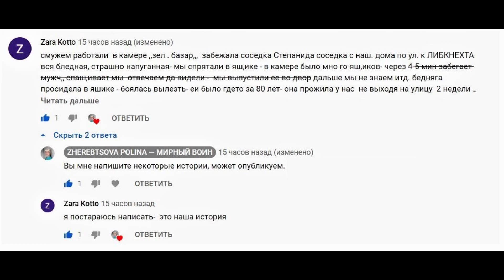Грозный 90-х. ДОМ НА КОНСЕРВНОМ ЗАВОДЕ. Геноцид в Чечне с начала 90-х до середины нулевых.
Полина Жеребцова. Геноцид русских в Чечне. Чеченская война.  Вместо 40% сейчас 1% и в основном это новые люди, которые приехали по работе! Мнение. Факты. Полина Жеребцова говорит о соседях. Чеченская война, Ичкерия, Дудаев, Ельцин, Масхадов. ИСТОРИИ РУССКИХ СОСЕДЕЙ В ЧЕЧНЕ. СТЫД И ПОЗОР ЛЖЕЦАМ И ЛИЦЕМЕРАМ, КОТОРЫЕ СКАЖУТ, ЧТО ПОСЛЕ ПЕРВОЙ ВОЙНЫ С РУССКИМИ ЗЕМЛЯКАМИ  "ЭТОГО НЕ БЫЛО"!  АДРЕС ИЗ ИСТОРИИ: Грозный, ул. Заветы Ильича, д.92, кв 36 Баба Тося (Антонина Щур). Еще у ее большой семьи (дедушка, мать, отец, внуки, которые по фамилии отца Мур-*-*-*вы) был дом в микрорайоне (в районе Консервного Завода).

*Уточнение: Когда я говорю "Наш большой двор по Заветы Ильича" это ШЕСТЬ  больших многоэтажных домов (хрущевок), а когда имею в виду ближайший дворик, то это ДВЕ трехподъездные хрущевки). На большой двор в Первую войну было всего несколько чеченских семей и пара сотен русскоговорящих семей, которые не смогли НИКУДА УЕХАТЬ.

Жеребцова Полина Викторовна (род. 20 марта 1985, Грозный, СССР) — Автор чеченских дневников и рассказов.

Лицемеры, которые отрицают преследования русских земляков в Чечне (особенно массовые после Первой войны), бывают трех видов:
1. Лицемеры, которые вместе с родственниками преследовали, убивали, грабили, и захватывали уцелевшие квартиры ближайших соседей.
2. Люди, которых не было в Чечне (они жили в Эстонии, в Канаде, в Подмосковье, в Питере, да где угодно). Они повторяют ложь за первыми лжецами.
3. Лицемеры, которые были в Чечне, все видели, все знают, но наивно думают, что если об этом молчать и прямо не осуждать убийц и негодяев, то они «помогут своему народу». Еще и оправдывают преступников: «ведь 300 лет назад мы больше пострадали! Забирая у русских - возвращаем свое…».
Нет плохих народов, но в каждом народе есть преступники. Пришедшие в Чечню российские военные – одни люди, а поставившие миллион подписей за прекращения войны – другие русские. Никогда не забывайте об этом! Жившие в Грозном (в Чечне) – третьи, они страдали и от войны, и от преследований.
Для меня, пришедшие к нам с войной преступники, о которых я рассказываю много лет, ничем не лучше местных бандитов, убивавших самых слабых и беззащитных.

"компенсация русским в России"  - МИФ. Никто не получал ничего, до сих пор наши русские земляки без собственного жилья, потеряли дома в Чечне и ничего не получили в русских регионах. Выдавали 120 тыс. рублей только тем, кто уехал с 1994 по 1996 годы, их признали "вынужденными переселенцами", других НЕ ПРИЗНАВАЛИ.  У кого документов не было (отобрали бандиты в Грозном), те вообще ничего не получали, голодали, умирали на улицах.
Ничем нам не помогли и никакого жилья не дали, когда мы в конце 2004 года покинули Чечню (где было 4 квартиры моих предков, честно заработанные годами труда).  И я не получила никакой компенсации! Документы на три квартиры предков украли, на четвертую до сих пор есть документ у меня (но в восстановленных домах почему-то живут чужие люди). Власти России или Чечни не сделали НИЧЕГО, чтобы вернуть квартиры законным наследникам.
Наши соседи в 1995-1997 годах пытались продать жилье и уехать, НИКТО не покупал, и рубля не давали. Лично нам (за однушку матери) предлагали мелкую сумму (сколько стоили билеты до ближайшего города на автобусе), ну или маленькую машину грузовую нанять и выехать в чисто поле. Это были очень хорошие люди, ингуши, они нас пожалели. Другие  не давали и рубля за жилье!
В итоге мы никуда не уехали, разумеется. И все войны 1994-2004 гг. я фиксировала, что происходит в нашем дворе , по району, в центре города. Записывала истории людей.
Вокруг тогда массово захватывали квартиры, запугивая и избивая русскоговорящих владельцев, забирали дома и квартиры именно с документами.
Честные бедняки купить жилье за нормальную сумму у русских соседей не могли (много лет ни пенсий, ни пособий в Ичкерии!), а бандиты ничего не покупали, забирали задаром (у нас, кстати, забрали квартиру деда, который погиб под бомбежкой в больнице).